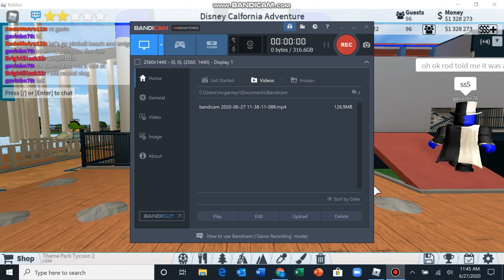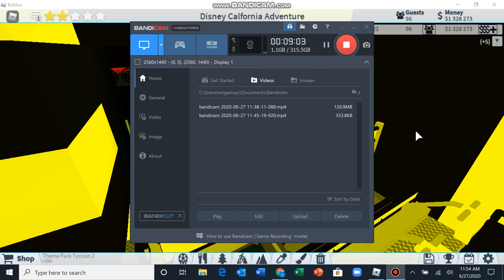Rodlfo’s Hydro Launch Coaster reopening day meetup vlog.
Rodlfo's Hydro Launch Coaster reopening day meetup Vlog enjoy.